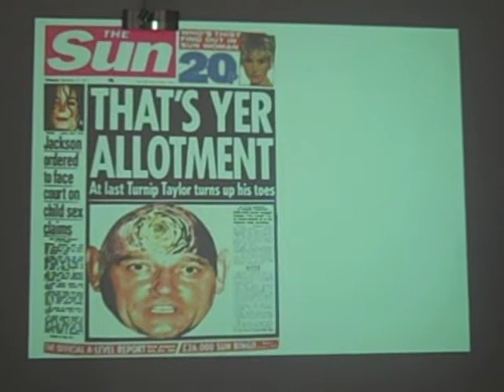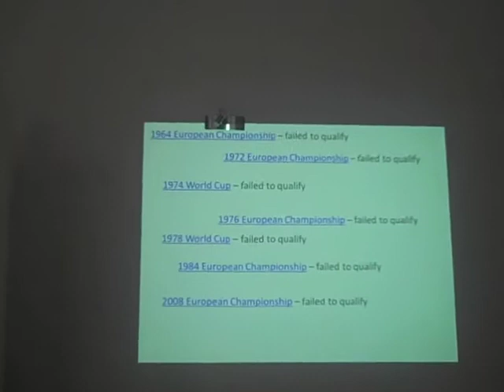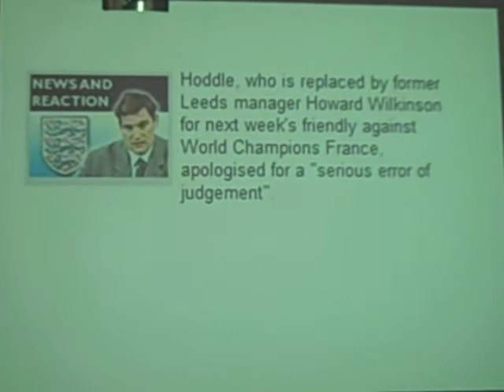Fiscal Stimulus - Believe (song for Euro 2012)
Fiscal Stimulus - Believe (England song for Euro 2012)